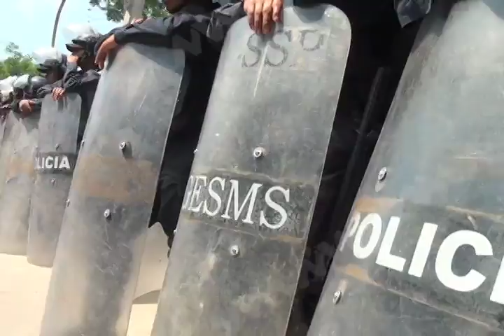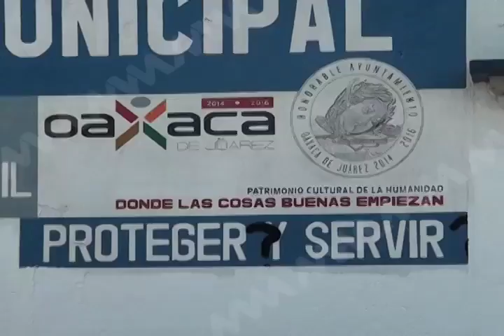Oaxaqueños temerosos por la inseguridad que prevalece en el Estado.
Ante la inseguridad que prevalece en el estado de Oaxaca, sus habitantes señalan que nada ha cambiado; a pesar de los operativos y rondines que anuncian las autoridades, los robos y ejecuciones persisten.